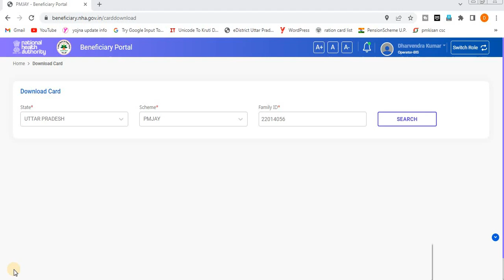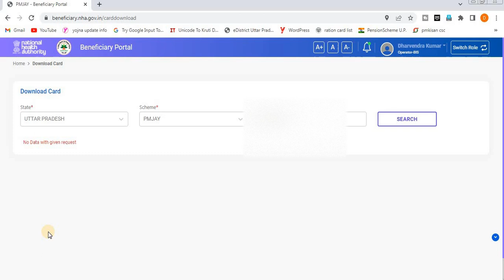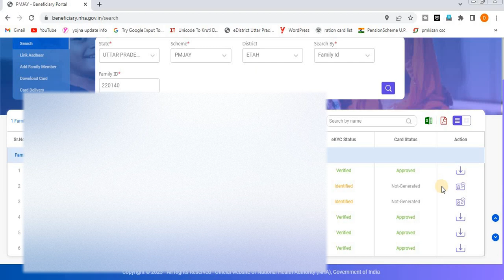Ayushman card no data with given request | Ayushman card data not found | Ayushman card not download